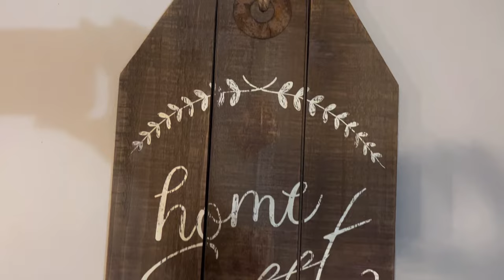*NEW* Mobile Home Reset| Clean with me| Restock| Mobile home living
Hope everyone enjoy this weekly Sunday reset and cleaning motivation video. I enjoy sharing my mobile home living journey.